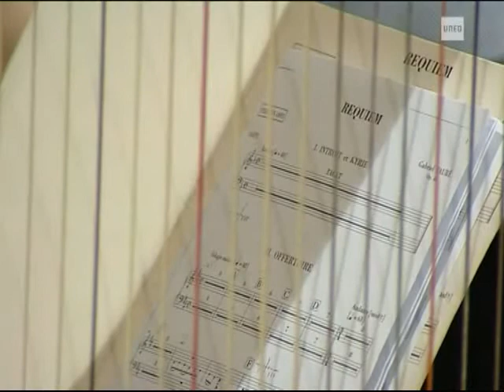16-04-2010. NOTICIAS UNED: Concierto de Primavera del Coro de la UNED.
Con los primeros rayos de sol y la llegada de la Semana Santa vuelve el tradicional concierto de primavera del coro de la UNED. La cita es en la iglesia del Perpetuo Socorro de Madrid y el programa incluye el Réquiem para orquesta y coro de Gabriel Fauré. Esta vez el concierto cuenta con tres solistas, las voces de Elier Muñoz, Barítono; Cecilia Fidalgo, Soprano; y Lorena Velasco al violín. Para saber más: